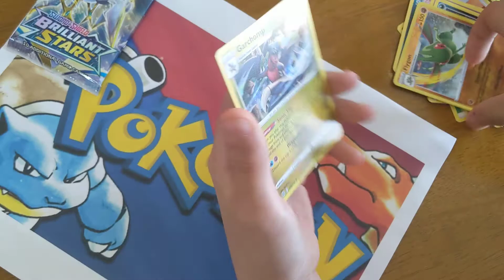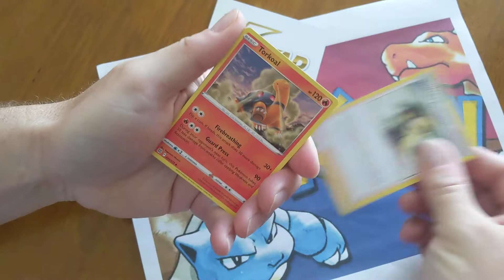Brilliant Stars Pack Battle #3